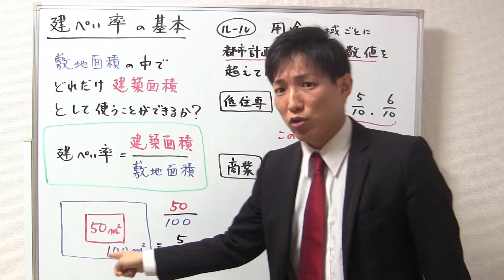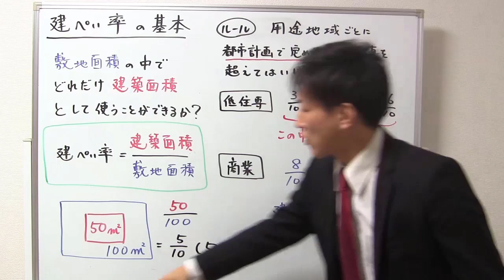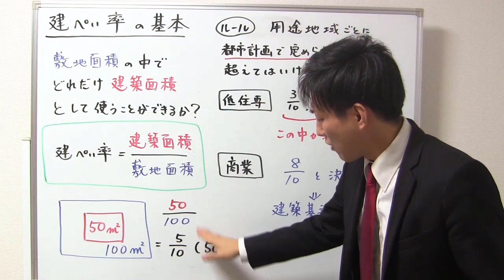建ぺい率とは？【基本事項】